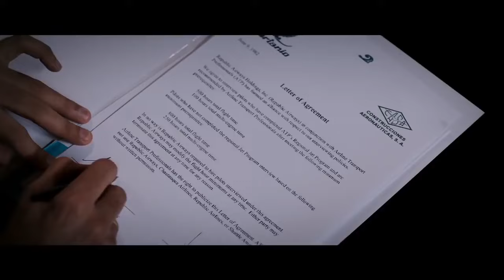FILM -HABIBIE & AINUN- ( 2012 )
Diadaptasi dari buku autobiografi Presiden ketiga Republik Indonesia, BJ Habibie, film Habibie & Ainun dirilis pada 20 Desember 2012.

Buku tersebut dirilis dalam bahasa Inggris, Jerman dan Arab, bertujuan untuk membuat Habibie keluar dari rasa dukanya atas kepergian Ainun